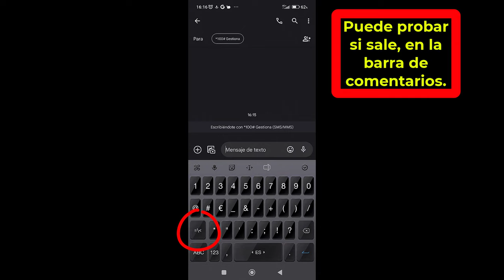Como escribir la barra vertical en Android y En PC Windows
Enseño cómo escribir en cualquier campo de texto la barra vertical. Dos formas en el ordenador y de la forma que se suele hacer con casi todos los teclados en dispositivos con móviles con Android.